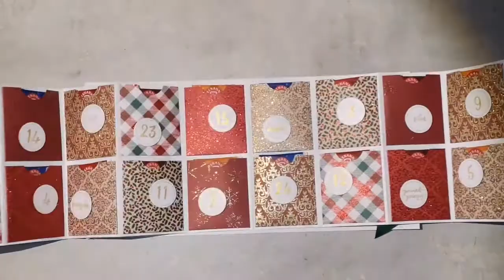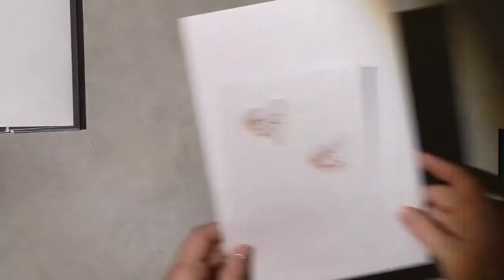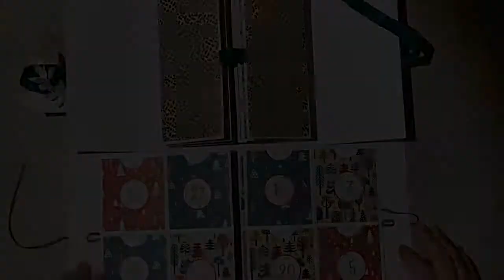Adventkalender für Teebeutel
heute möchte ich mein allererstes Video mit euch teilen :)
Ich zeige euch wie ich diesen Adventkalender für Teebeutel kreiert habe.
Auf die Idee bin ich hier auf Youtube auf dem Kanal von binibooks gekommen, allerdings habe ich es etwas abgewandelt.
Ein Minialbum mit Leporello Elementen soll es sein -  und nun viel Spaß beim anschauen und vielleicht auch nachbasteln :)

cm Angabe für das Cover:
12,7cm x 17,78cm an der kurzen Seite falzen bei: 7,62cm und 10,8cm
26,04cm x 17,78cm an der langen Seite falzen bei: 15,24cm und 18,42cm

meine häufig verwendeten Produkte:

Falzbein gebogen und groß
Falzbein Teflon
Falz- und Schneidebrett
Hebelschneider groß
Hebelschneider mini
Dosierflasche mit feiner Spitze
doppelseitiges Klebeband abreißbar
starkes doppelseitiges Klebeband
Schere groß
Schere klein
Schere "easy Action"
ewiger Bleistift
Magnete 10mm
weißes Papier 200g
weißes Papier 300g
weißes Papier 120g
weißes Papier A3 120g
Buchbinderpappe A3
Kraftpapier 120g
Kraftpapier 230g

Hast du Interesse an Produkten von Stampin ' Up!, möchtest einen Katalog, oder brauchst du Hilfe dann melde dich gerne bei mir: